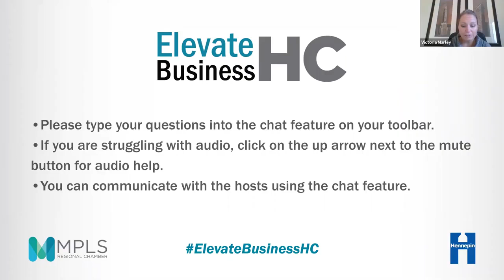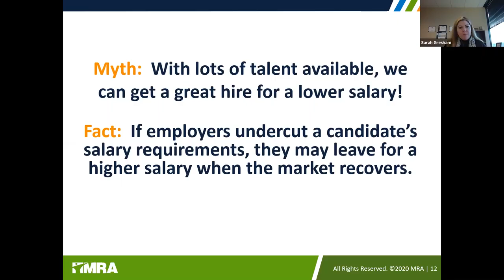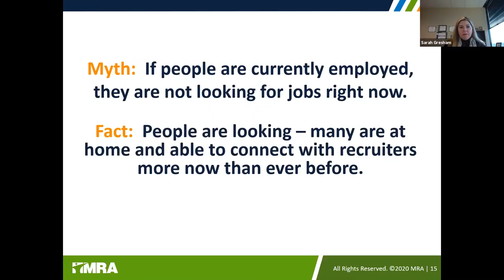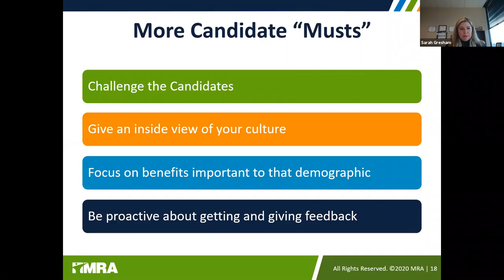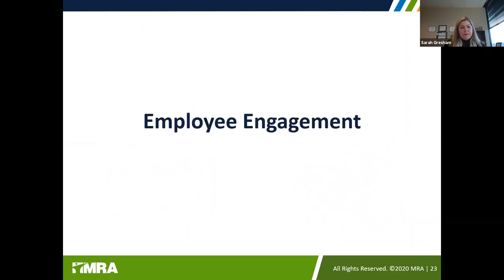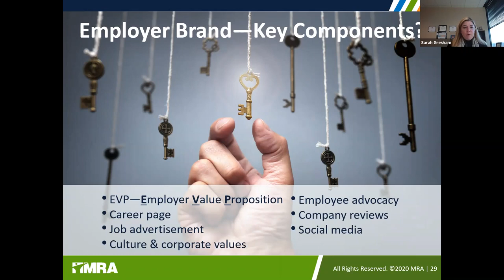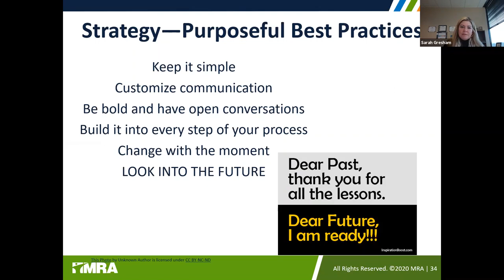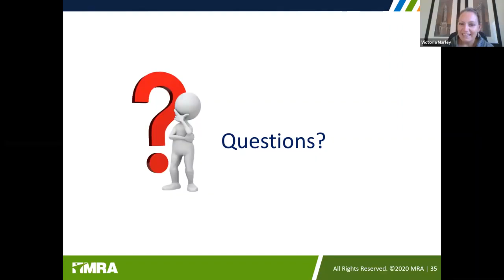Human Resources: An Overview of Hiring Practices in the Virtual Age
Attracting top talent is a challenge for all employers – then add a pandemic to the mix, and you need a whole new virtual-friendly recruiting process on top of everything else. During this session you will learn tips, best practices and the ups and downs of virtual hiring -- so you can get started on the best path for your organization.

Guest Speaker:
Sarah H. Gresham
Senior recruiting Business Partner, MRA